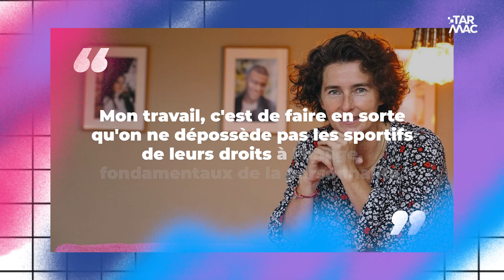Mbappe le nouveau boss de la Fédération Française de Football ? • IZI NEWS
Kylian Mbappe a refusé de participer à des actions commerciales avec l’équipe de France parce qu’il veut revoir la convention des droits à l’image. Il ne veut plus être associé à des marques qui ne reflètent pas ses valeurs…Est-ce que les footballeurs devraient tous faire pareil ? Est-ce qu’ils doivent tous « montrer l’exemple » ?

Écriture et montage : Pierluxx
Réalisation et montage : Ilias El Mahi

Yveline et Pierre démontent l'actu dans
Tous les lundis, mercredis et vendredis à 16:00.